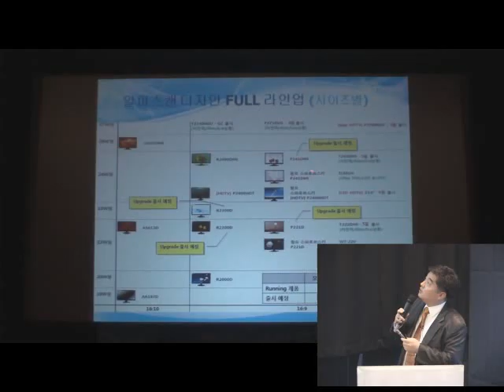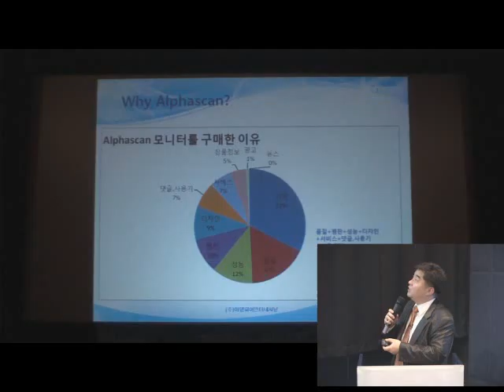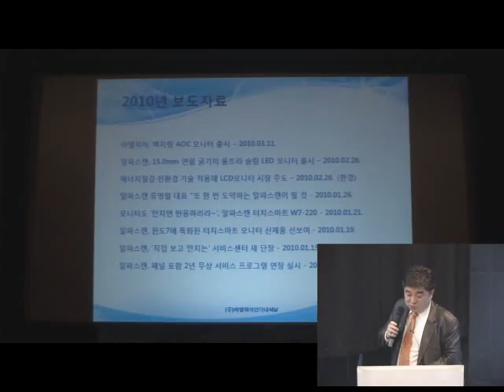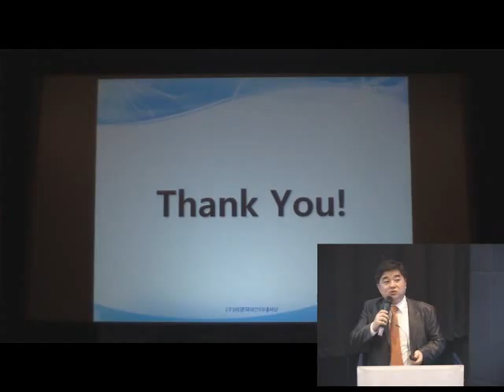[2010 베타뉴스 세미나] 아델피아 친환경성 뛰어난 알파스캔 3/3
아델피아인터내셔날은 2010 상반기 베타뉴스 세미나를 통해 자사 제품의 특징 및 장점에 대해 소개하는 자리를 가졌다.

올해 창립 15주년을 맞은 아델피아인터내셔날은 알파스캔이란 브랜드로 잘 알려진 디스플레이 전문 업체다. 11년째 고수하고 있는 알파스캔 브랜드는 2009년 하반기 전자신문 선정 인기상품 2개 부문에 선정되는 등 꾸준한 인기를 누리고 있다.

1995년부터 품질 경영을 내세우며 남다른 품질로 인정받은 알파스캔은 2008년 명품 디자인 경영을 선포하며 스와로브스키 모니터로 큰 반향을 일으켰다. 이어 작년부터는 친환경 경영으로 확실한 차별화를 꾀하고 있다.

알파스캔 친환경 제품은 대기 전력이 0.3W에 불과하다. 납·수은 등 인체에 유해한 물질은 쓰지 않고 RoHS 친환경 제조 기술을 적용해 친환경성을 강조햇다. 평균 무고장 시간이 5만 시간에 달하며 무결점 정책을 통해 자원 낭비를 최소화 한 점도 눈에 띈다. 친환경 에너지 절약 인증을 받은 점도 주목할 만 하다. 대기 전력 0.1W급 신제품도 준비 중에 있다.

올해는 대형 디스플레이가 강세를 보일 것으로 예상된다. 23~24형 제품이 전체 시장의 48%를 차지할 것으로 보인다. 현재 모니터 업계 3위를 차지하고 있는 알파스캔은 꾸준한 성장세를 기록하고 있어 올해 디스플레이 시장에서도 좋은 결과를 낼 것으로 보인다.

TLED24 제품군을 보면 최근 알파스캔 모니터 제품군의 트렌드를 엿볼 수 있다. TLED24는 두께가 15mm에 불과한 울트라 슬림 제품으로 LED 백라이트와 eco모드를 통해 저전력·저발열을 구현했다. 5백만 대 1 동적 명암비, 16:9 해상도, 2ms 응답 속도, HDMI 대응 등으로 매력을 높였다.

윈도우 7에 맞춘 터치스마트 모니터 W7-220도 눈길을 끈다. 이 제품은 멀티 터치 기능을 적용해 PC 사용 환경을 개선하는 데에 한 몫 한다.

알파스캔은 올 상반기에 모니터 9종, TV 2종까지 총 11종의 신제품을 선보일 예정이다. 아델피아인터내셔날 국내전략사업부 김형일 부장은 알파스캔 제품들을 직접 써 본 이들의 만족도는 상당히 높은 편이라고 언급하며 자사 제품의 품질에 대한 자부심을 내비쳤다.